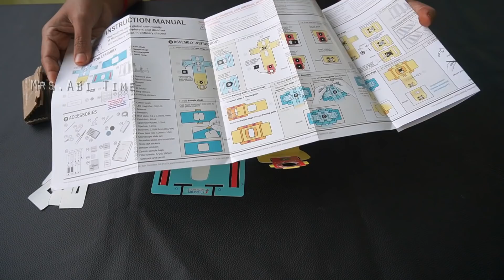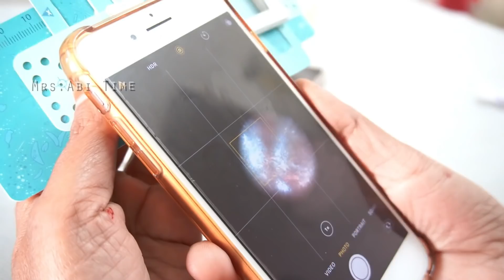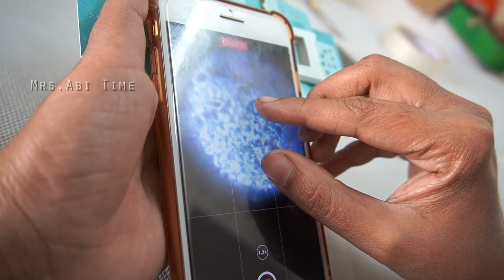நானே பயந்துட்டேன் !! இது இருந்தால் எதையும் பார்க்கலாம்.நினைத்து பார்க்க முடியாததை கூட பார்க்கலாம்.